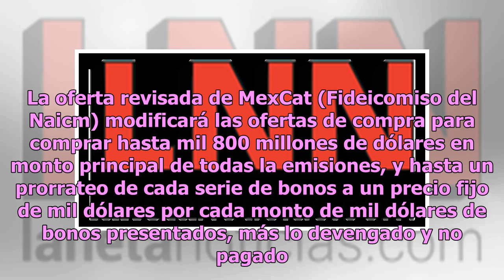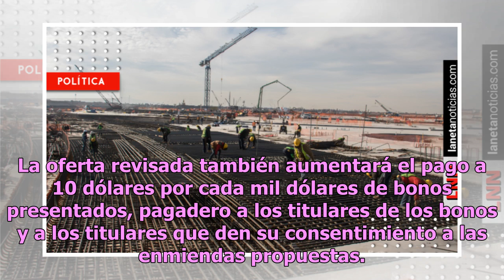¡Llévele, llévele! SHCP mejora y replantea oferta a tenedores de bonos del Naicm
La Secretaría de Hacienda y Crédito Público (SHCP) ofreció a los poseedores de bonos del cancelado Nuevo Aeropuerto Internacional de la Cuidad de México (Naicm) nuevas condiciones de recompra y amplió la fecha para vencimiento de la oferta. La dependencia señaló que modificó su oferta luego de consi...